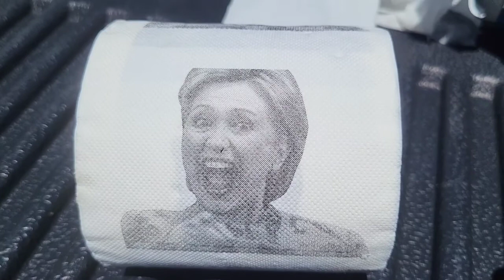Bill, Devin & Geno Gold Exploration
Prospecting is a lot of fun with Bill and Devin. Gold is where you find it and im so glad I found them. Friendship is priceless.